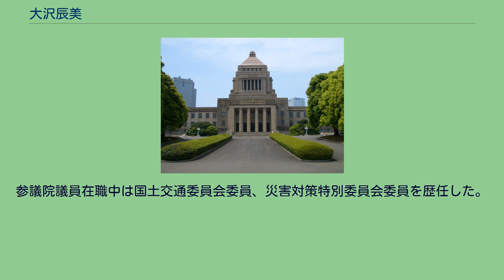大沢辰美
大沢 辰美（おおさわ たつみ、女性、1940年9月20日 - ）は日本の政治家。
日本共産党参議院議員を1期務めた。
日本共産党中央委員会委員、災害対策部会長。
兵庫県朝来郡朝来町（現朝来市）出身。
兵庫県立有馬高等学校を経て、1962年岡山県川崎高等看護学院卒業。
国立療養所兵庫中央病院に13年間勤務した後、1972年より兵庫県三田市議を5期20年務める。
1998年の第18回参議院議員通常選挙で兵庫県選挙区（定数2議席）から出馬し初当選を果たす。
国政選挙挑戦4度目、兵庫の共産候補としては過去最多得票（582,244票）での当選であった。
しかし2004年の第20回参議院議員選挙に再選を期して同選挙区から出馬するも次点で落選。
参議院議員在職中は国土交通委員会委員、災害対策特別委員会委員を歴任した。
^ a b c 挑む 参院選　兵庫選挙区候補（定数2）大沢たつみ（おおさわ辰美）さん　（63）現・党災害対策部会長　参院議員1期 人の苦しみに思い寄せて2004年3月1日付『しんぶん赤旗』 ^ a b ひょうご　‘04参院選 候補者の横顔神戸新聞Web News ^ 第18回参議院議員選挙 兵庫県選挙区ザ・選挙 JANJAN全国政治家データベース ^ 夫婦別姓選択性導入などを盛りこんだ民法改正案推進を求める申し入れ 2000年9月29日